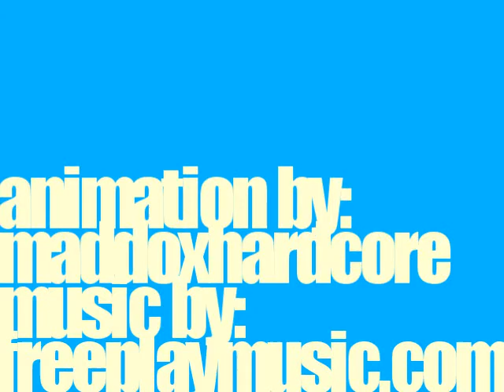beepers!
extra stuff:

1. it's late because of the super bowl... that's my excuse and i'm sticking to it!

2. i meant to say "vicinity." i swear!

3. did you have a beeper? do you remember them? have a funny story about one? then, the comment section and video response button are your friends! yay!

4. the animation at the beginning was by the lovely maddoxhardcore.

5. list of beeper codes for fun... let's bring them back.